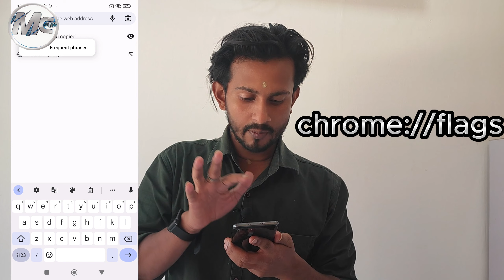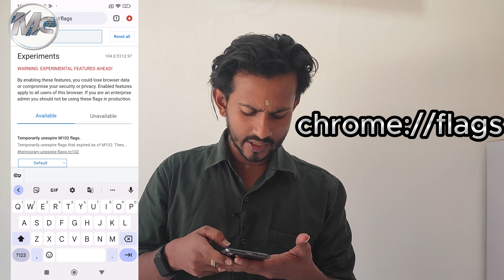How can I speed my 4G network || 1 Ways To Boost Your 4G Internet Speed 🚀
How can I speed my 4G network || 1 Ways To Boost Your 4G Internet Speed 🚀 ||  @mcare9671

MY NAME * ALOK DAS
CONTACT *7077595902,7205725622